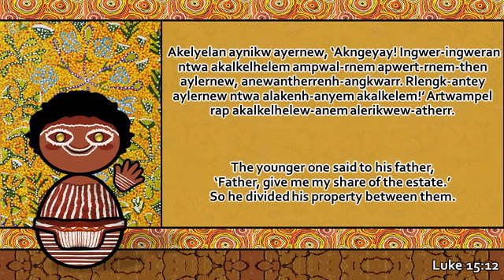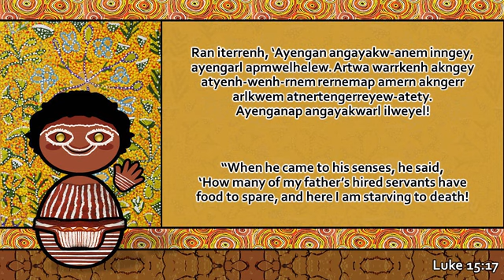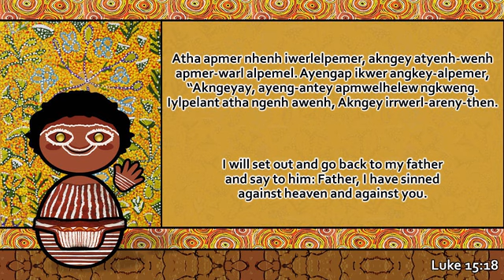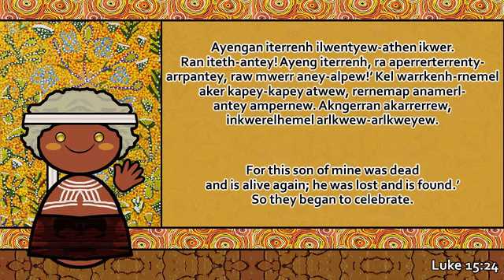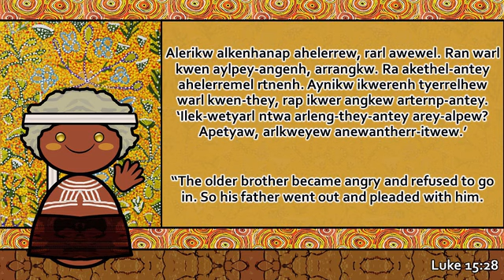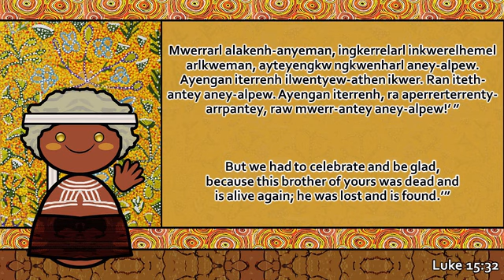The Sounds Of The Alyawarr Language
Country:Australia